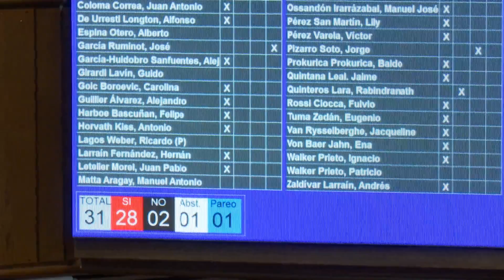DIPUTADO DC JORGE SABAG ÑUBLE REGIÓN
Por 28 votos a favor, 2 en contra y 1 abstención Senado se aprueba la creación de la nueva región de Ñuble.